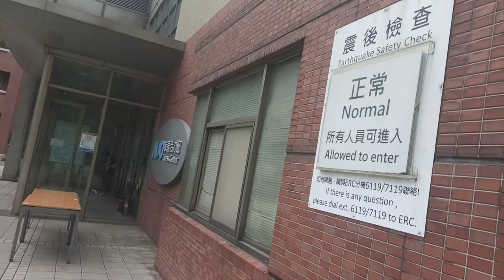AUO | AU OPTRONICS DORMITORY LUNGTAN SITE | SOBRANG GANDA